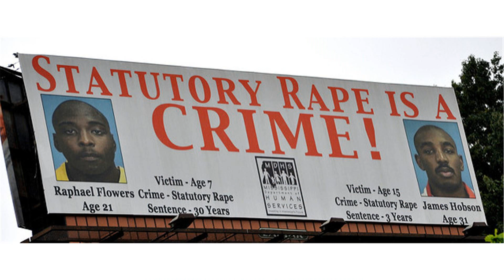Don't Touch SEX! IP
don't touch my box sex
don touch me after sex
don't touch sex